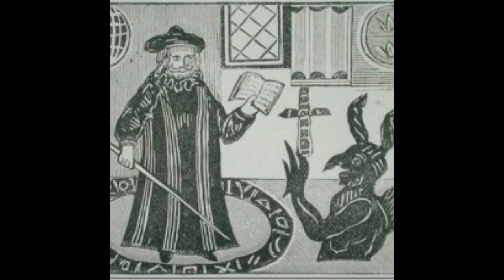Balch Official - Compilation 2021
Black Metal From Germany.

Tracklisting:

1. Beginn Der Götterdämmerung    00:00
2. Cupidos Qual.     04:20
3. Faustus ,s Pakt     06:43
4. Tanz der Vergangenheit   12:23
5. Three Witches Part II    18:29